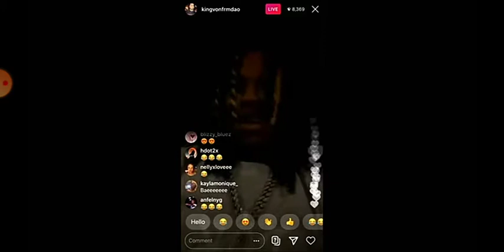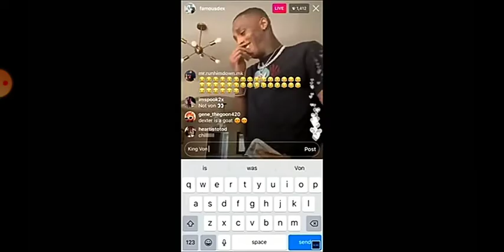Famous sex on tht soulji boy shit diss king von